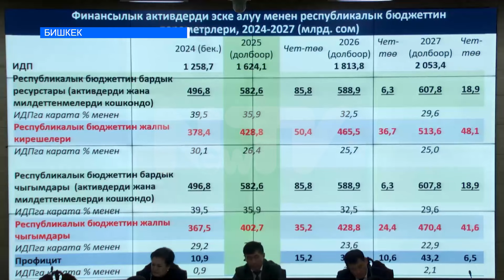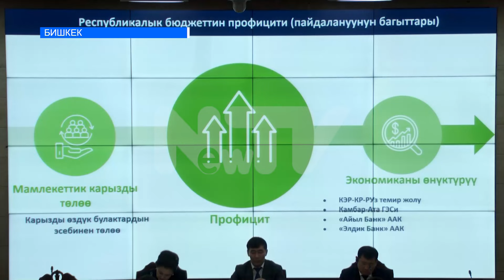Чыгымдар көбөйөт. Жөлөкпулдун көбөйүшүнө Каржы министри каршы